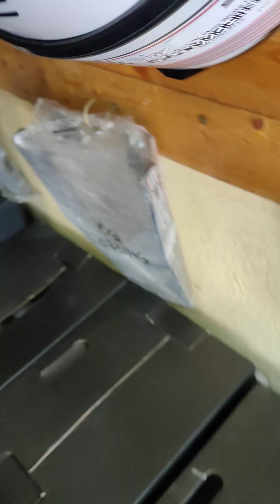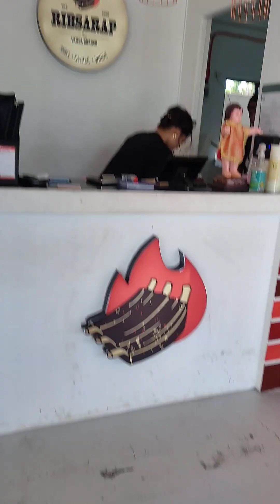first time ko gumawa Ng ads video( JBILL Motozone ads vid BTS)